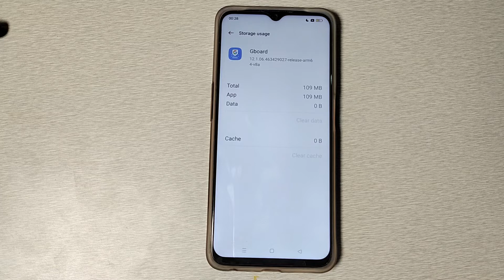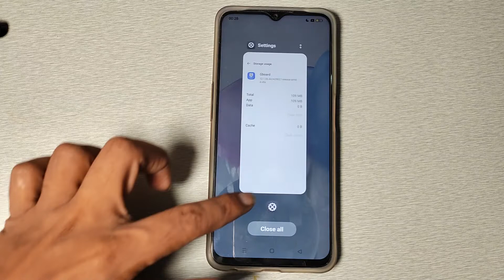how to fix keyboard problem in REALME C30s ,keyboard mobile setting